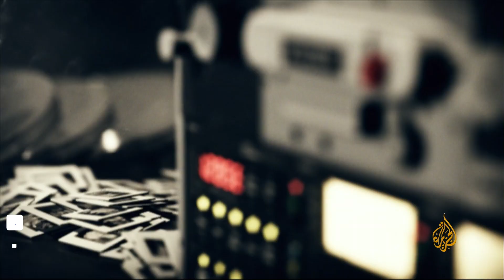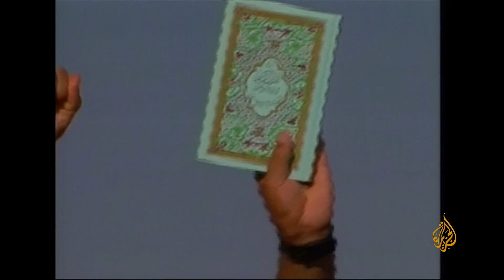شاهد على العصر | بطرس غالي مع أحمد منصور: خدمات بطرس غالي للإسرائيليين والقبارصة اليونانيين - (12)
تحدث بطرس غالي الأمين العام الأسبق للأمم المتحدة مع الإعلامي أحمد منصور في الحلقة الثانية عشر من برنامج شاهد على العصر عن جهوده لمصالحة إسرائيل مع الأمم المتحدة وحل الخلافات بينهما إضافة إلى الامتيازات التي منحها غالي لهم رغم عدم التزامهم بجل قرارات الأمم المتحدة كما تتناول الحلقة معالجة بطرس غالي للأزمة القبرصية وكذلك دور الأمم المتحدة في حل الأزمتين الفلسطينية والعراقية.
بُثت الحلقة بتاريخ: 30/03/2005

00:00​​ - المقدمة  -
00:30 -  دور بطرس غالي في مصالحة إسرائيل مع المجتمع الدولي  ​-
02:58 -  رفض إسرائيل لقرارات الأمم المتحدة  ​-
07:50 -  تورط بطرس غالي في مساعدة الإسرائليين  ​-
10:58 -  ما المقابل الذى حصلت عليه الأمم المتحدة من إسرائيل  ​-
15:00 -  الامتيازات التي منحها بطرس غالي للإسرائيليين    ​-
19:34 -  تقدير إسرائيل لبطرس غالي لما قدمه لها من امتيازات  ​-
24:02 -  معالجة بطرس غالي للأزمة القبرصية   ​-
27:06 - حرص بطرس غالي على معالجة أزمة قبرص لصالح اليونانيين   ​-
30:47 -  تهديد بطرس غالي لرؤوف دنكطاش  ​-
34:02 -  دور الأمم المتحدة في حل الأزمتين الفلسطينية والعراقية  ​-
37:54 -  وقف برنامج الأمم المتحدة النفط مقابل الغذاء  ​-
41:31 -  دور الأمم المتحدة في الأزمة العراقية  ​-

تحدث الأمين العام الأسبق للأمم المتحدة بطرس غالي، في شهادته الثانية عشرة، من برنامج شاهد على العصر، مع الإعلامي أحمد منصور، عن دوره في مصالحة إسرائيل مع المجتمع الدولي، وكذلك دور الأمم المتحدة في حل الأزمتين الفلسطينية والعراقية.
وقال غالي إن موقفه الرامي للصلح بين الأمم المتحدة وإسرائيل كان بسبب أن ذلك يدخل في مصلحة العرب، حتى تتمكن المنظمة الدولية من الضغط على تل أبيب وأن تلعب دورا في القضية الفلسطينية.
وكشف أنه حاول خلال ولايته وضع قوات تابعة للأمم المتحدة للفصل بين الفلسطينيين والإسرائيليين، ولم ينجح في ذلك، لكنه نجح -كما يؤكد هو نفسه- في تعيين مندوب خاص للأمم المتحدة في قطاع غزة.

وفي سياق آخر،¬ قال غالي إن العقوبات التي فُرضت على الشعب العراقي تحملها الشعب وليست القيادة، وإن اتفاق "النفط مقابل الغذاء" كان يهدف لتخفيف العبء على الشعب العراقي، وتقديم التعويضات اللازمة لآلاف العمال الذين قال إنهم تضرروا بسبب الهجوم العراقي على الكويت.
وأضاف أنه عندما كان يتفاوض حول هذا البرنامج كان يقاوم ضد تيارين: تيار صدام حسين (الرئيس العراقي الراحل) الذي كان يرفض "النفط مقابل الغذاء" لأنه يخشى أن تستمر الرقابة على إنتاج البترول وعلى شراء المواد الغذائية، والتيار الآخر كان معارضة الجانبين الأميركي والبريطاني اللذين كانا يخشيان من تهرب الجانب العراقي من قواعد "النفط مقابل الغذاء".
كما تطرق غالي إلى مساعيه لحل الأزمة القبرصية، وأزمات أخرى، إضافة إلى العلاقات بينه وبين الولايات المتحدة الأميركية، وهي العلاقة التي عرفت تأزما في وقت مبكر من ولاية غالي، لتصل عام 1996 إلى مرحلة من الصراع أدت في النهاية إلى رفض واشنطن له، وكان الأمين العام الوحيد الذي لم يُسمح له بولاية ثانية.